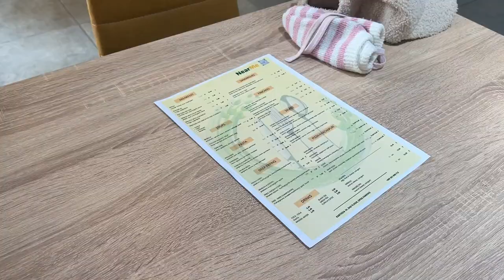СУББОТНИЙ ВЛОГ. ИДЕМ В НОВОЕ КАФЕ ЕСТЬ ВКУСНЫЙ БОРЩ В ТБИЛИСИ.